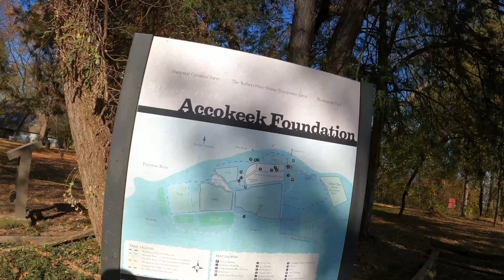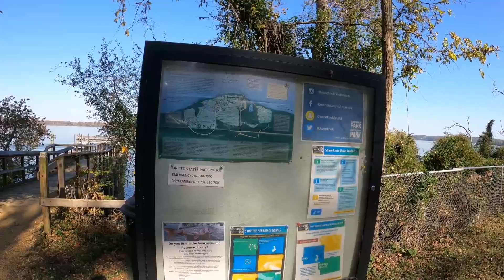Visited A Park. Now I want an Adventure Bike Part 2 - Piscataway State Park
What Adventure Bike should I get for a 2nd Bike?  Honda CRF,  Kawasaki KLX, Ducati Desert X,  Yamaha Tenere, Aprilia Tuareg 660, or a Honda Transalp?  This was all started when I visited Piscataway Park.

It’s November in the Mid Atlantic region, the leaves are falling, and it’s a great day to visit a park.

This is part 2 of this "Visit To The Park" video series where a Sunday ride to the park includes a discussion about the best off-road capable second bike to get, while ultimately enjoying a cup of coffee in picturesque Piscataway Park.  @AccokeekFoundation

Part 2 of 2 - Piscataway Park - Enjoying The Scenery

Part II - Chapters

00:00 Exploring Piscataway Park - Accokeek Foundation
01:00 Walking To The Fishing Pier
01:55 Fishing Pier - Potomac River ( Maryland Side )
02:33 Quiet Park Bench - Perfect Spot For Coffee
03:10 Morning Recap + Potomac Geography Lesson
04:20 Potomac - Maryland Shore View
04:50 Yeah, I want An Off-Road Capable Bike
05:20 What Are Your Thoughts?  Yes you, the viewer.
06:00 Walk Back Recap
06:36 Walking Back To The Bike - Cinematic Outro
07:30 Ride Out/ Exiting The Park - Cinematic Outro
09:30 Back On The Road - Still Contemplating What Bike Next
10:10 Toureg 660 or Tenere 700 or KLX300 or CRF
11:00 Scenic Ride Out

Smokey Eye by Cheel
Wandering by Gunnar Olsen